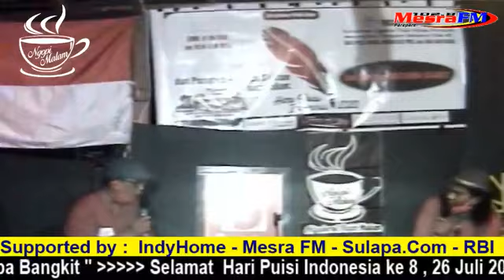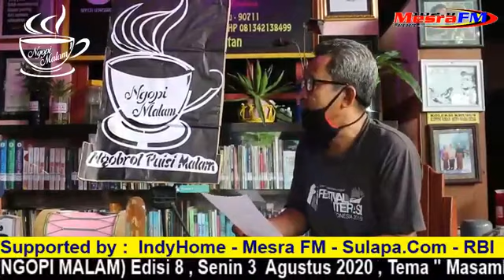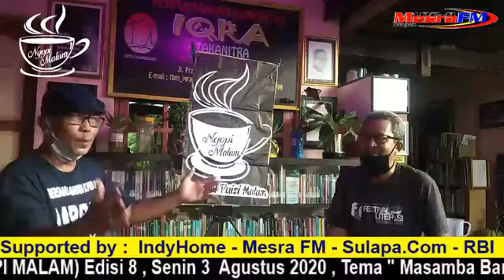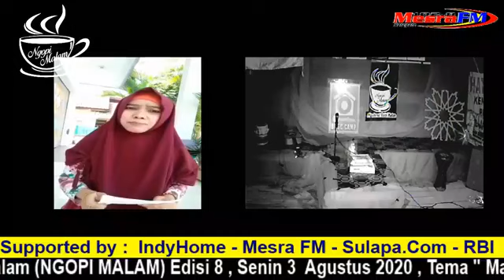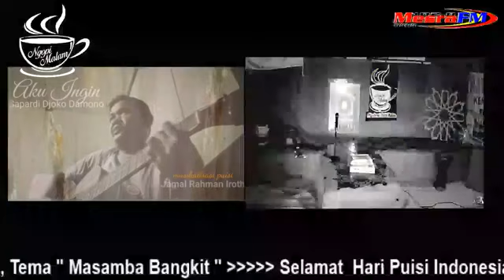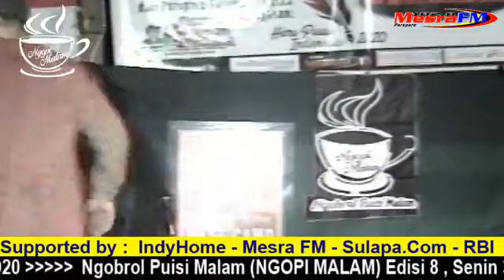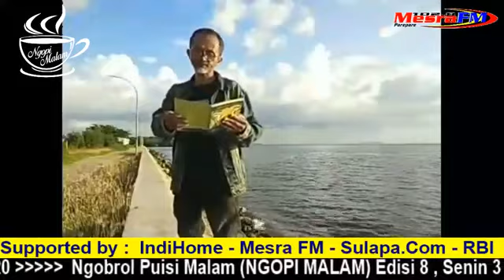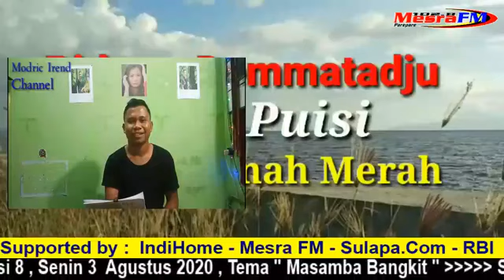Ngopi 8 Tema Hari Puisi & Masamba Bangkit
PAREPARE, RADIOMESRA. COM – Penggagas kegiatan Ngobrol Puisi (Ngopi) Malam Tri Astoti Kadarie atau Bang Rama mengungkapkan tema Ngopi Malam Edisi Kedelapan masih terkait Hari Puisi dan Bencana Masamba. Kegiatan yang di gelar Senin (03/08/20) tersebut di gelar di kediaman H. Sultan di jalan Jendral Sudirman Sumpang Minangae Parepare tersebut.

“Temanya Adalah hari Puisi Indonesia 2020 dan Masamba bangkit setelah Masamba luluh lantak oleh terjangan banjir maka kami semua di Ngopi malam ingin memberikan semangat kepada saudara kita di Masamba untuk kembali bangkit hari puisi Indonesia yang ke-8 .” Kata Pengasuh Acara SPP Radio Mesra ini.

Lanjut Bang Rama, Sebenarnya Hari Puisi jatuh tanggal 26 Juli tapi di rangkai sekalian dengan acara Ngopi malam kedelapan tema ini sangat match. Hari puisi Indonesia 2020 itu juga merupakan hari kebangkitan para penyair untuk berpuisi. Penyiar tentunya lebih giat lebih kreatif lagi kedepannya. Intinya membangkitkan kebangkitan kepada semua di mana saja berada yang di Masamba.

“Tentunya termasuk kita kita sebenarnya bisa bangkit dari keterpurukan di masa pandemi covid19 ada beberapa tamu yang live nantinya itu bang pales, Vicky, Noval ibu Adriani Halid Dan yang lainnya termasuk crew sulapa yang baca puisi berantai tapi selain itu juga ada pembaca tamu ada bapak Badarudin Amir dari barru musikalisasi puisi oleh Jamal Rahman dari Manado dan seorang perempuan kreatif dari Cirebon Neni Yulianti akan menyumbangkan baca puisi pada malam ini Melky Deni dari Maumere NTT Ridwan Daeng Mataju dari Kolaka Sultra kita ingin membangkitkan semangat saudara kita di Masamba mari kita sama-sama bangkit kita kirim doa untuk mereka untuk lebih semangat dari keterpurukan yang ada.” Urainya

Bang Rama menambahkan ini merupakan komitmen dari Ngopi Malam bahwa kedepannya mereka ingin memberikan semangat kepada bangsa.